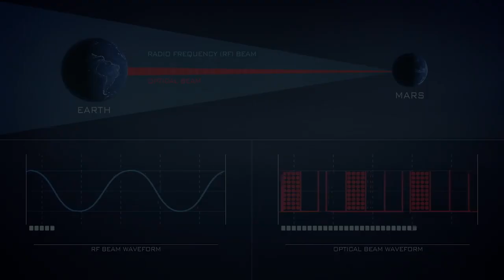6 NASA Technologies to Get Humans to Mars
NASA is advancing many technologies to send astronauts to Mars as early as the 2030s. Here are six things we are working on right now to make future human missions to the Red Planet possible. Producer/Editor: Lacey Young